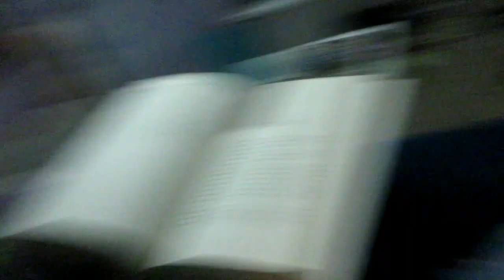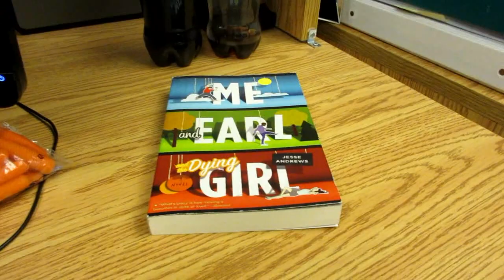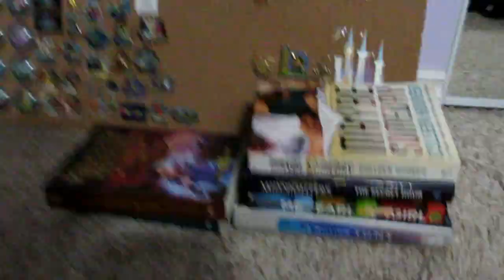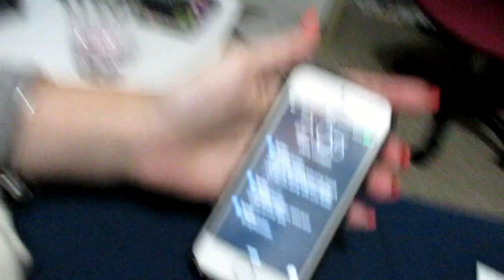Booktube-a-thon Wrap Up!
Woohoo! I did it... kind of. Follow along as I take you through my week of trying not to go insane while reading. Thank you so much to everybody who organized this event, ran the twitter, engaged with readers, etc. It was so much fun!

Also, yes I know it's kind of long. I didn't quite realize that a bunch of one minute clips added up so quick.